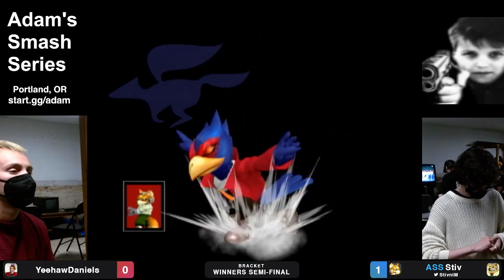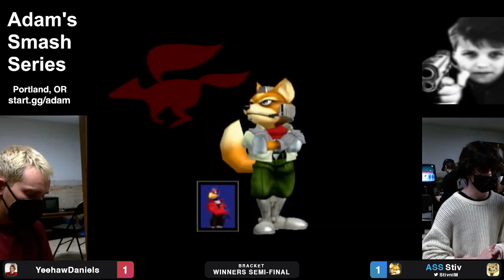ASS #55 Winners Semi - YeehawDaniels (Falco) vs. Stiv (Fox)